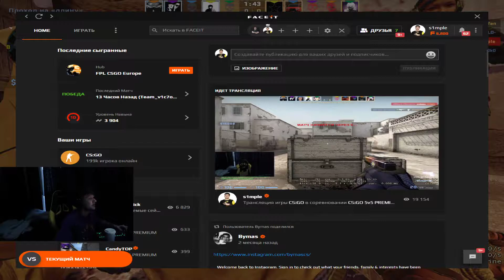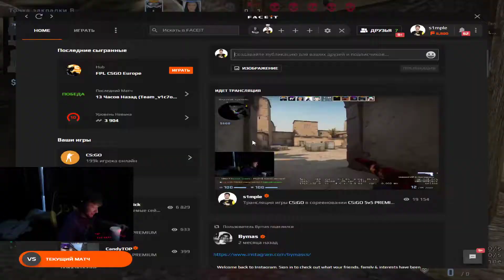s1mple plays FPL CSGO 2021 DE_DUST2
clip from s1mple